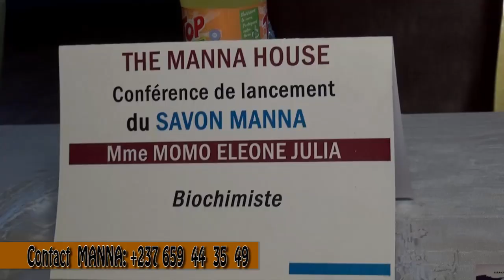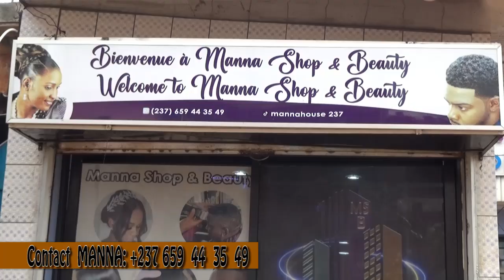La SORCELLERIE c'est quoi quand les Jeunes Décident de se Mettre au Travail?